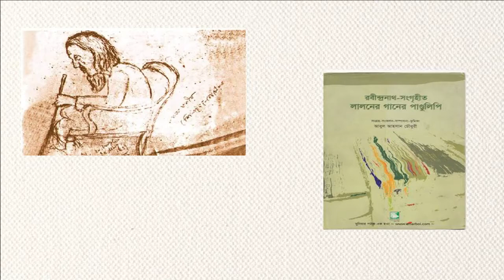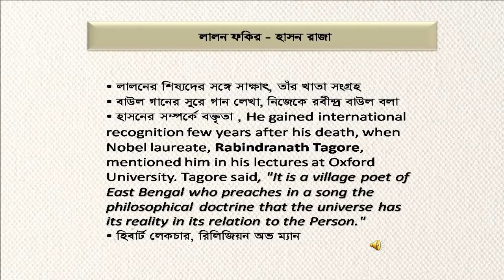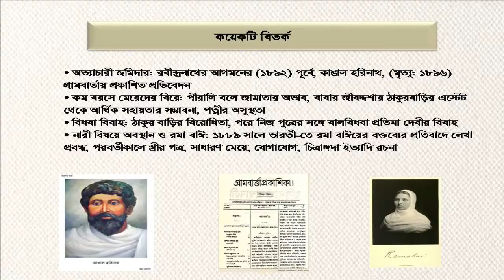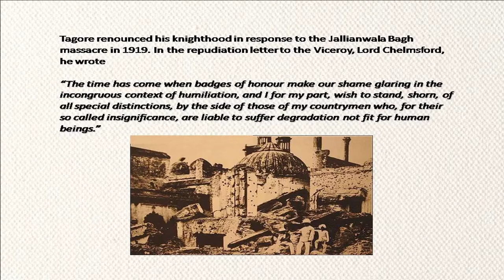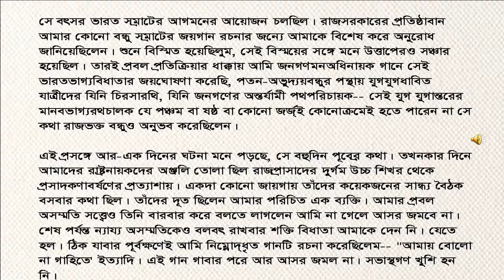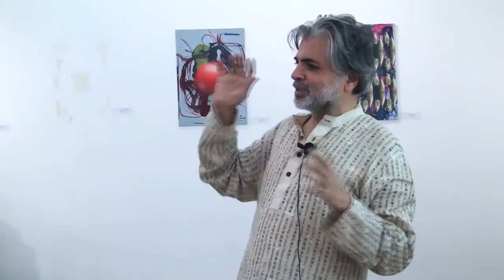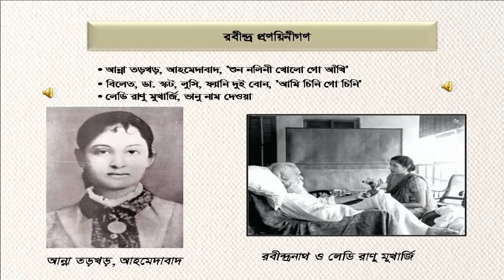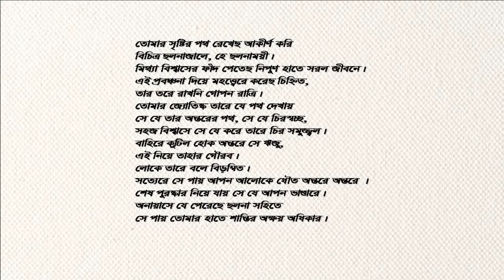A multimedia presentation on Rabindranath (Part 2)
This was prepared and presented by Alam Khorshed in Bistaar: Chittagong Arts Complex on 8th May, 2017 in celebration of Rabindranath's 156th birth anniversary.